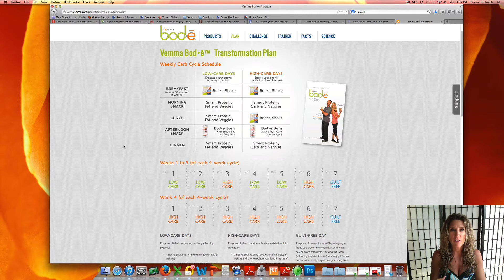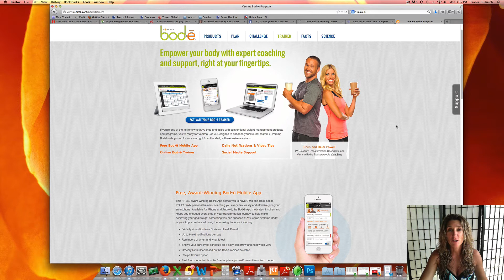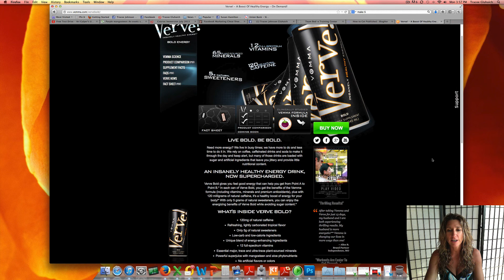Top 3 reasons why the Chris Powell Bod-e plan is the Bomb!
Many people are asking me all about the Bod-e Plan and I wanted to share the top 3 reasons why it is the bomb!

First off, Chris Powell designed it. If you don't know who he is, you need to come out of your cave. He is only the hottest celebrity on TV. Not only is he easy on the eyes, but his heart is so compassionate. But don't get your hopes up ladies, his wife is drop dead stunning!

The second feature is carb cycling works! Keep that old metabolism guessing what you are going to fire at them next. All the contestants on Chris's show feed their bodies with his carb cycling program and look at the results they get! And that doesn't even count the app. For features, see video.

saving the best for last, the third reason the Bod-e plan is the best is because of the products. Every product contains the secret sauce (the Vemma Formula)...Vitamins, Essential Minerals, Mangosteen, and Aloe (not to mention decaf Green Tea). This stuff is dynomite and tasty. NO more swallowing pills...or if you are like me, carrying pill cups all over the place, until you are daring enough to get it over with. NOPE, with this Vemma LIQUID Formula, just toss it down.

The icing on the cake is with this plan your energy will sky rocket. You are not "dieting" you are feeding your body with delicious, nutritious, whole foods and drinking tons of water. (1/2 oz per lb of body weight minimum) Got it?

AND I haven't even mentioned the Health Coaching. what a deal!